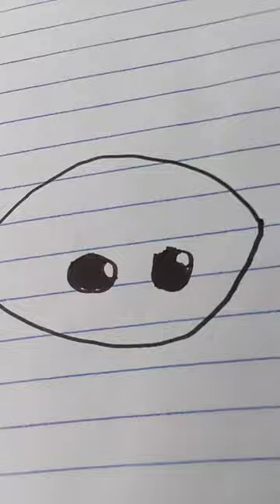May 28, 2023